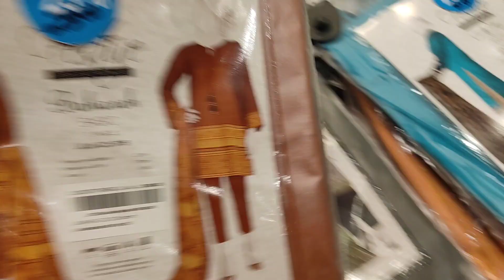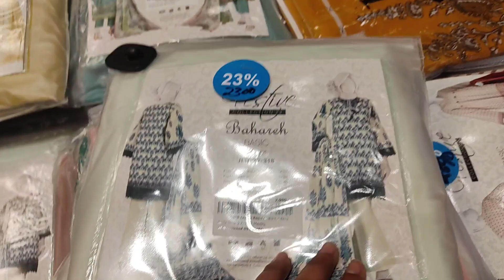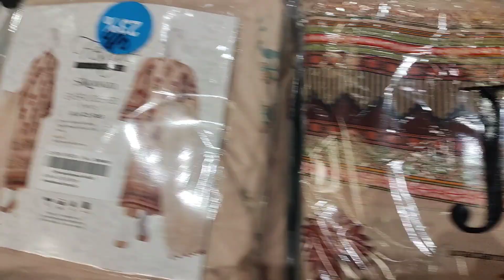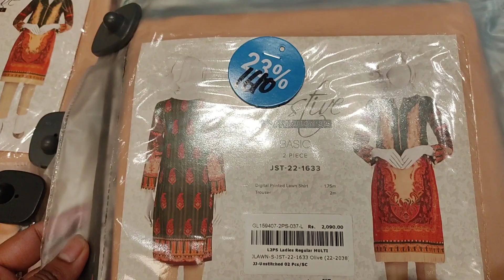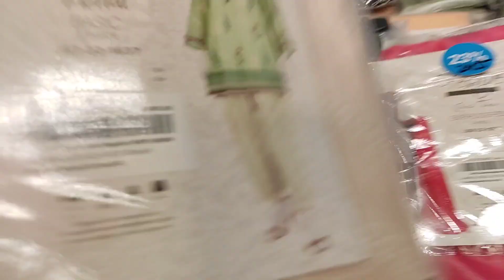J. junaid jamshed Sale Flat 40% off 2022 | J. Sale Today | J dot Sale new Summer Collection 2022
In this video, i will show you J. Junaid Jamshed Pakistan Gala Day Sale 2022 .And also tells about their fabric stuff.If you gonna like my video then subscribe my channel and hit the bell icon button for further more new videos and vlogs.
Thanks...